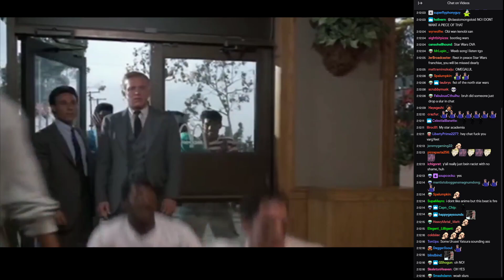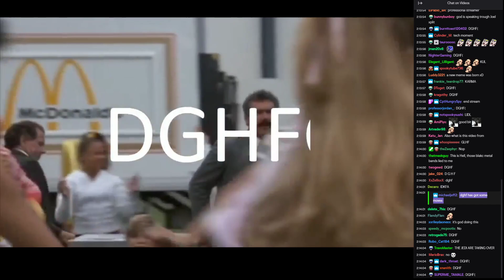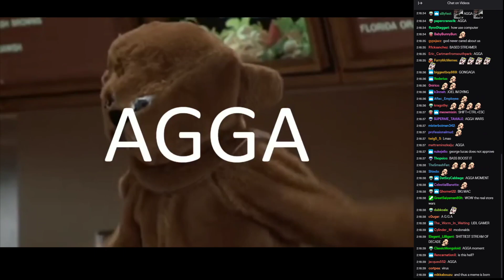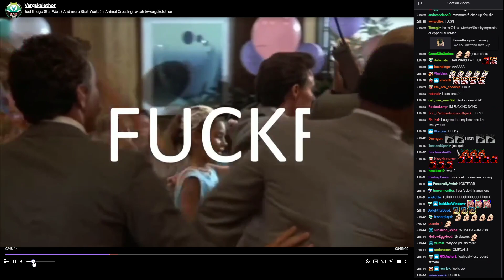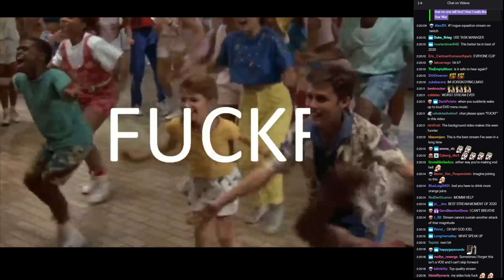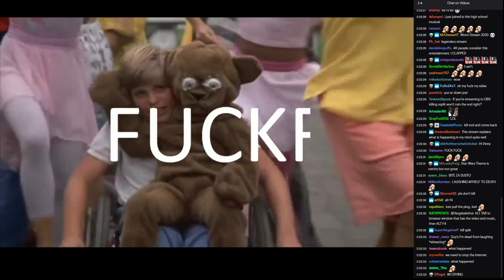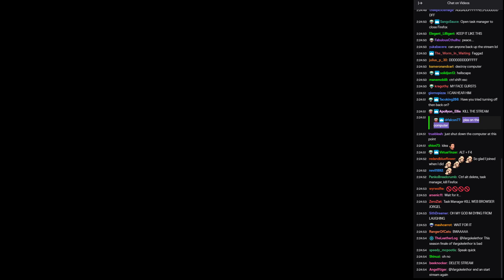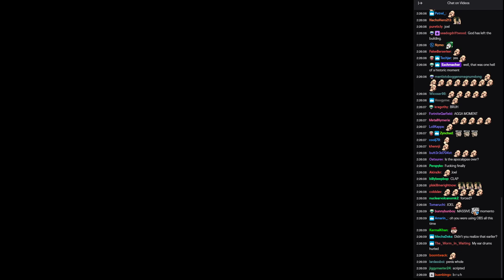[Vinesauce] AGGA - Joel's lego starwars stream meltdown w/chat - VOLUME WARNING - 5/5/2020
AGGA